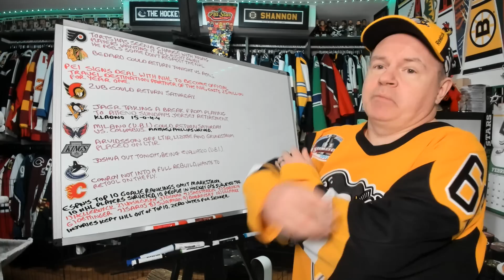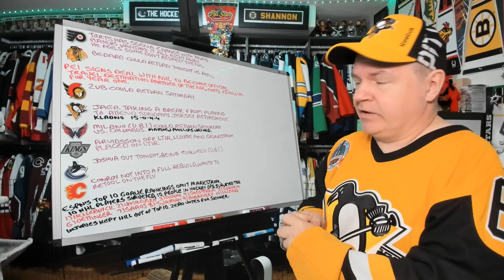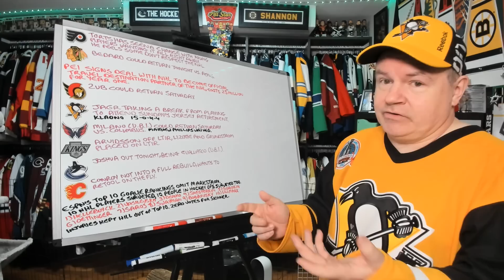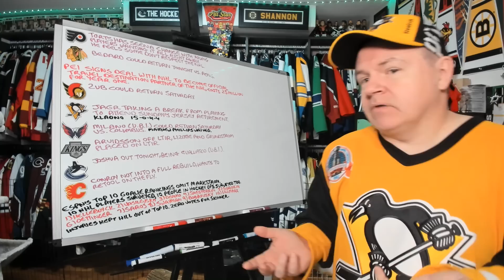Torts Sounds off On Young Players, Kings Activate Arvidsson, ESPN's Top 10 Goalies List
Hey all and here's a news video for your Thursday.

Abbotsford, BC
V2S 8P1

In the USA:
Shannon Skanes
1125 Fir Avenue
Suite 119